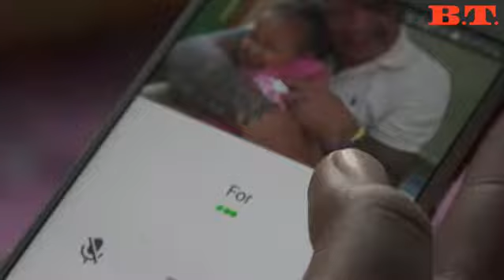Baem brudt sammen i Thailand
Midt på en vej ud for en række træhytter i området Sap Makrut 233 kilometer øst for Bangkok står en 15-årig pige og græder. Alene. Fortvivlet. Og helt igennem ulykkelig:

»Jeg har ikke nogen her. Jeg kender ikke nogen her. Vi har ingen gas, så vi laver mad over ild. Vi skal sælge brugt tøj på markedet for at få mad,« siger hun og fortsætter:

»I går var jeg på markedet i fire timer, og jeg solgte et stykke tøj. Et stykke tøj på fire timer!«